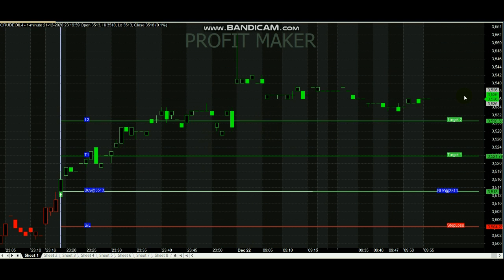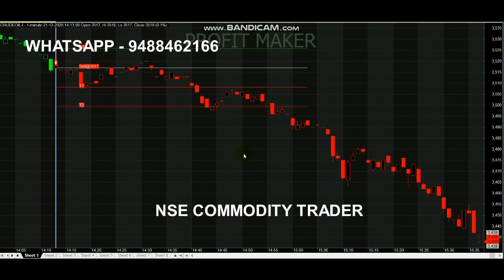Crude Oil 1000 Rs ( 10 Point ) Analysis || Signal Generator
Crude Oil 1000 Analysis.

Queries Covered :
1. What is crude oil trading?
2. Is oil traded 24 hours a day?
3. Which time frame is best for day trading?
4. Which chart is best for trading?
5. What is the best time to trade crude oil?

Day trading crude oil is about speculating on short-term price movements, rather than attempting to assess the "real" value of crude. By using a combination of long and short positions, day traders can turn a profit whether the price of crude is rising or falling.

Read books.